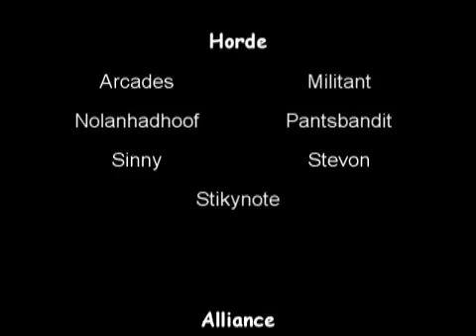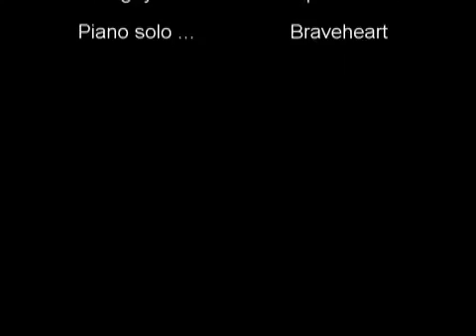Harmless Bear 3